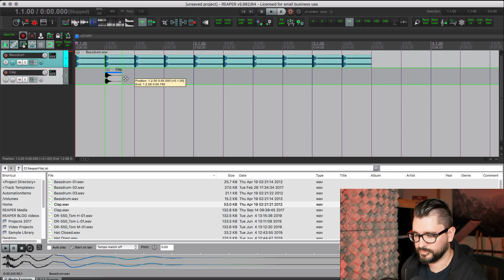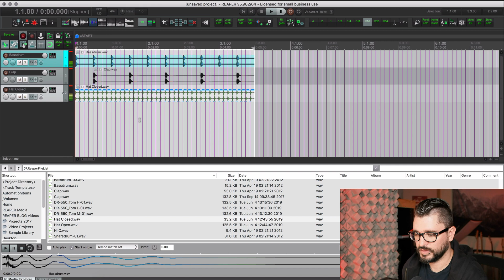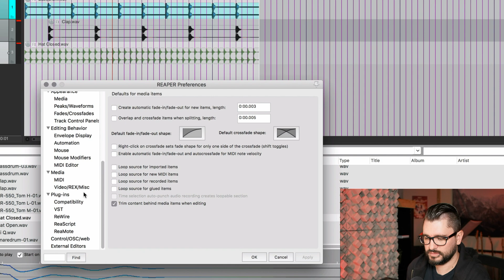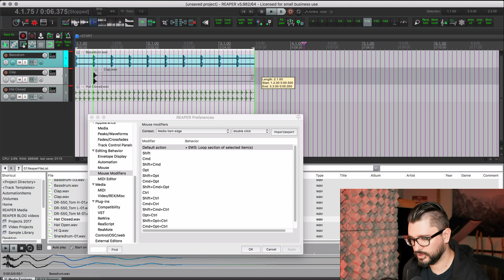Quick Looping items in REAPER || REAPERDAW Tips and Tricks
One little change to mouse modifiers will allow you to quickly loop audio and MIDI items.

First, I recommend turning off all the looping options in Preferences: Project: Media Item Defaults
Then go to Preferences: Editing Behavior: Mouse Modifiers
And assign Media Item Edge : Double Click - Default to SWS:  Loop section of selected  items

To use quick looping, simply trim an item to the length you want to repeat, double-click the right edge, then drag out the edge to start looping it.

MIDI items might work a bit differently, if you run into trouble try running the glue action first, then it should start repeating properly.